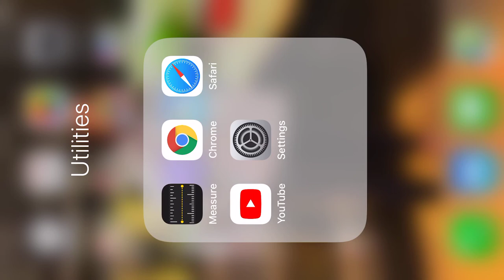Konya Mystic 6th Music Festival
Namad Ensemble appearing in 6th Annual Mystic Festival in Konya, Turkey
Featuring:  Khosro Ansari on vocals, Kourosh Taghavi on Seh Tar, Saeed Kamjoo on Kamancheh, Pezhham Akhavass on Tomback, Afshin Mehrassa on Daf & Dariyeh